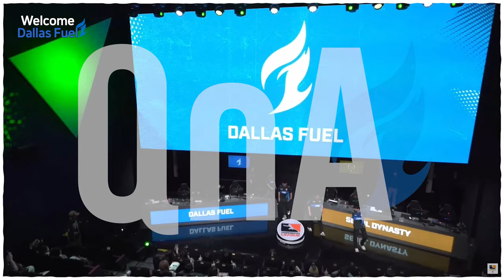어서와, 동부는 처음이지?｜댈러스 퓨얼의 한국 생활 VLOG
23시즌 새롭게 동부에 합류한 댈러스 퓨얼을 환영합니다!
선수들의 한국 생활 브이로그를 만나보세요
with HANBIN, SP9RK1E, EDISON, MCD, BLISS, RUSH